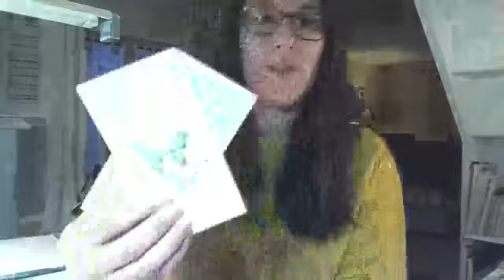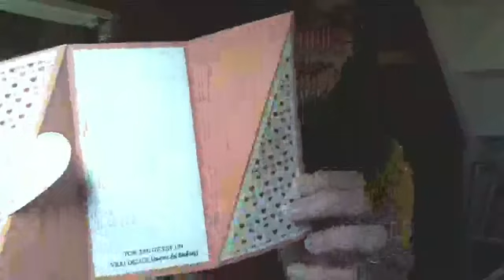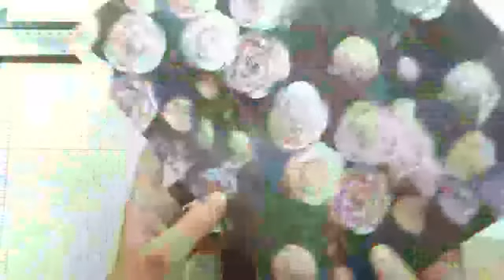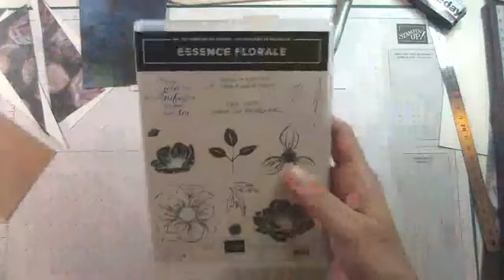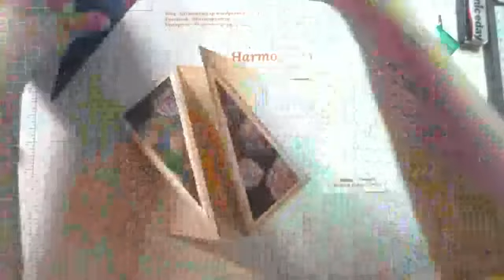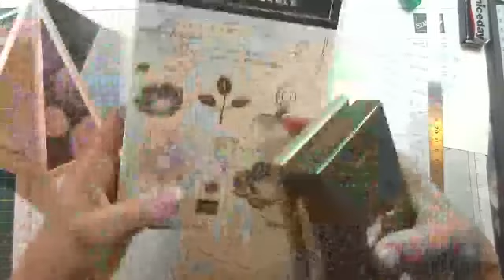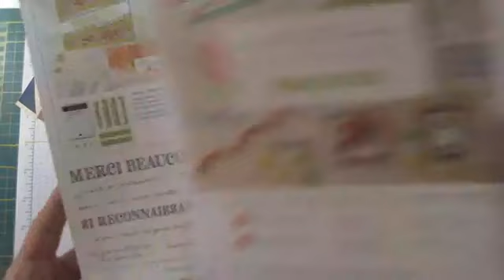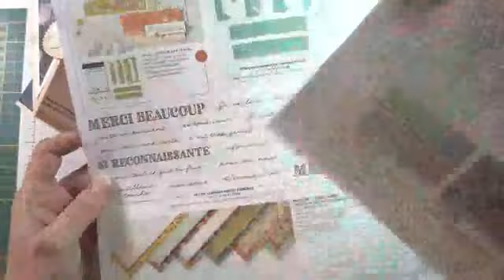Replay FB LIVE#1 Tuto carte gate fold diagonale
Bienvenue sur le replay de mon 1er live Facebook !
Je vous indique ici les mesures pour réaliser ce projet

- 1papier cartonné de couleur uni de 15.2 x 22.8 cm (ici « Pétale rose » Stampin’Up !) 9’’ x 6’’
- 1 morceau de papier cartonné de 7 x 14.3 cm (ici « murmure blanc » Stampin’Up !) 2 ¾ x 5 5/8 pour le centre de la carte avec le sentiment
- 1 morceau de papier cartonné de 6.7 x 13.6 cm (ici « murmure blanc » Stampin’Up !) 2 5/8 x 5 3/8 pour l’avant
- 1 morceau de papier design 5.7 x 12 cm pour l’avant (ici Essence éternelle Stampin’Up !) 2 ¼ x 4 ¾
- 1 morceau de papier design 6.7 x 13.7 cm pour l’avant (ici Essence éternelle Stampin’Up !) 2 5/8 x 5 3/8

- Des découpes et tamponnages au choix.

Vous me retrouverez également sur ma page facebook : Harmonyscrap FB